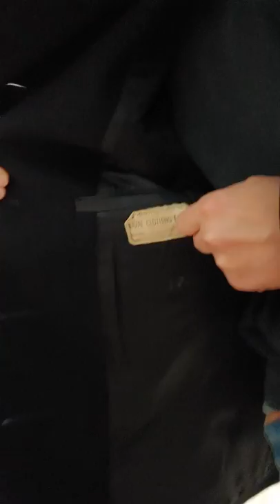밀리터리 WW2 30 & 40's USN 이차대전 빈티지 피코트 비교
이차대전 미해군 피코트 30년대와 40년대 디테일비교